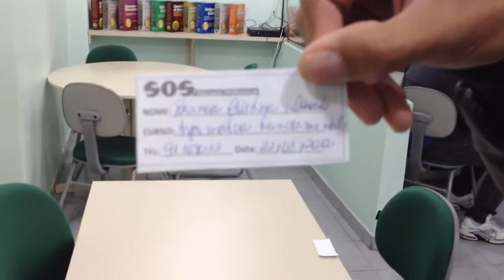Sorteio do Tablet na S.O.S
Sorteio de um Tablet para alunos da SOS Educação Profissional unidade Varginha.
Ganhadora Bianca Cristina Donato
Aluna de Operador de Sistemas, turma 110.